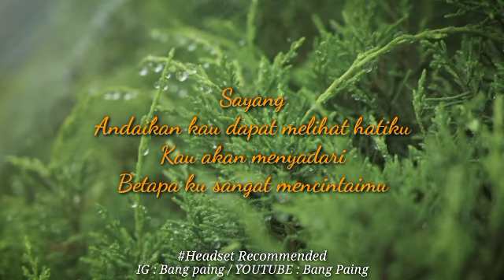REGGAE JANGAN SALAH MENILAIKU - TAGOR PANGARIBUAN VIRAL 2022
Sayang
Mengapa masih saja kau ragukan diriku?